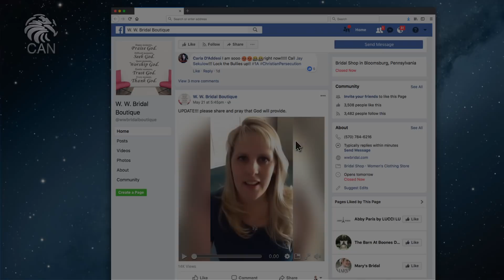Christian Bridal Shop Forced To Shut Down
In March 2018, a Christian-owned bridal shop was forced to close after receiving threats of death, rape and arson from the radical homosexual community and their sympathizers.

Owned by a mother and two daughters, they explain the horror they faced after refusing to service a same-sex wedding.